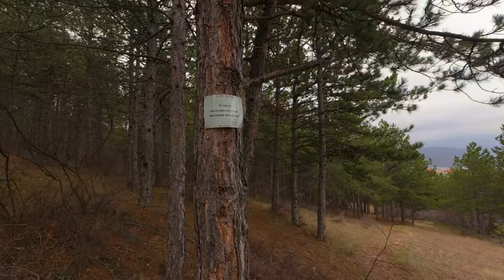Mountain trek with Pepa (Bair Hammam and Batmish villa area) 09.03.2024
Планински преход с Пепс(Хамамбаир и вилна зона Батмиш) 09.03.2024

Който желае да ме подкрепи:
Who wants to support me:

Нека пазим природата чиста, тя е нашия дом и съществуване на планетата Земя!

настройки на камерата:
personal settings
    Resolution: 4K/16:9
    PRO Settings: On
    Exposure: Auto
        EV: -0.0
    White Balance: 6000k
    Color: D-Log M 10-bit for color grading
    Field of view (FOV): Ultrawide/Standart(Dewarp)
    Image Adjustments:
        Sharpness: 0
    Video Compression: HEVC (x265)
Audio
    Channel: Stereo
    Wind-noise reduction: Standart
Photo
   PRO Settings: On
      Exposure: Auto
        Shutter: Auto
        ISO: 100 – 800
        EV: -0.7
White Balance: 6000k
Field of view (FOV): Wide
Format: JPEG

видео/аудио/снимкова обработка:
personal settings
Wondershare Filmora/ DJI OSMO Action 4 D-Log M to Rec.709 V1
MAGIX Vegas Pro/ to select certain audio passages using the dots in the sound section and at the same time mute the sound elsewhere in the audio file
Media Player Codec Pack (HEVC x265)

Приятно гледане! :)